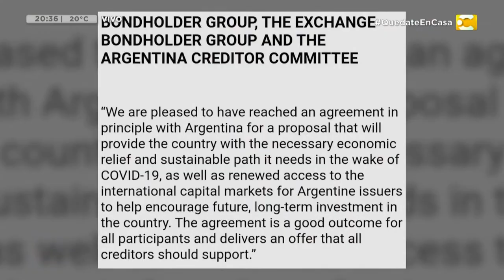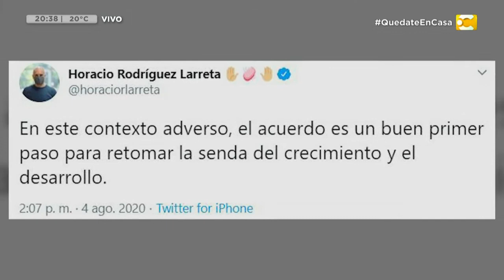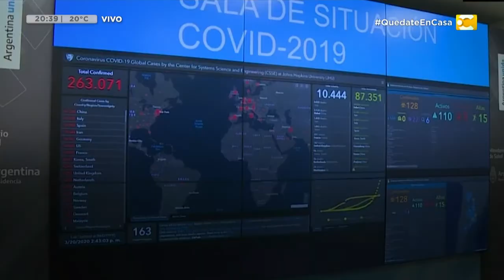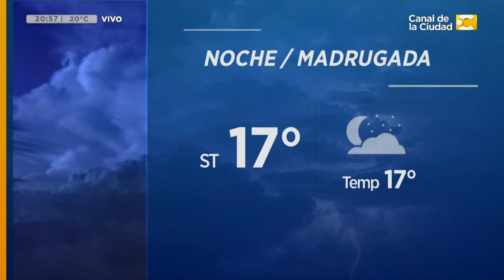Las Noticias a las 20:30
🗞️ El Gobierno confirmó el acuerdo con bonistas
🗞️ El Gobierno nacional defendió la suspensión de las reuniones sociales
🗞️ El telepase será obligatorio en las autopistas porteñas
🗞️ Estado de desastre por explosiones en Beirut
🗞️ Vuelven los entrenamientos de fútbol